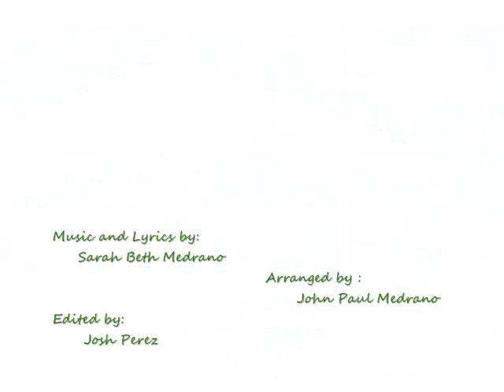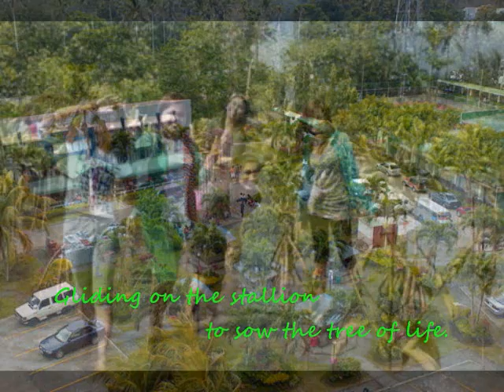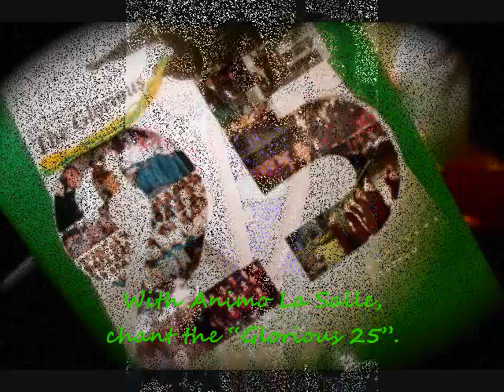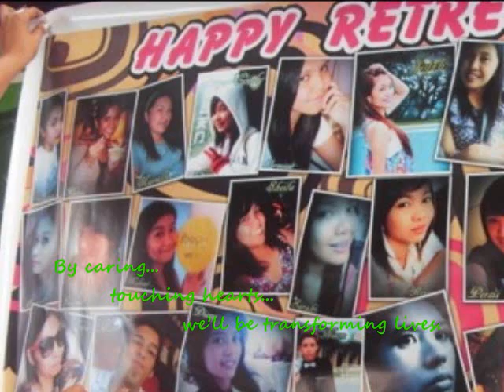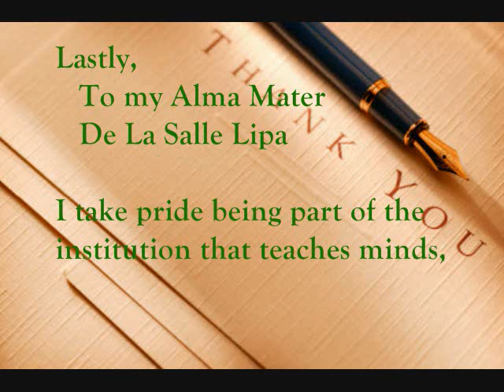Hail to De La Salle! ~ Original (Graduation Song)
Music and Lyrics by: Sarah Medrano - Arranged by: John Paul Medrano

Animo La Salle!

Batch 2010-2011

Always Ready (Theme: The Glorious 25)

Look around and see who are with us now,
In this wonderful moment of a life time.
The familiar faces and the sweet smiles
Of dear friends and classmates marching side by side.

Ref.

And we are now ready to fly the vast skies,
Gliding on the stallion to sow the tree of life.
Like sharp blades of the "knife" are our teaching minds,
By caring, touching hearts, we'll be transforming lives.
With Animo La Salle, chant the "Glorious 25".

Live it, take pride and let us show the world
What the shining La Sallians are made of.
The Coat of Arms is our common bond,
Cross and Broken Chevrons of De La Salle.

Ref.

We are always ready to fly the vast skies,

Repeat*

Coda:
And We are the Graduates of the shining "Glorious 25".